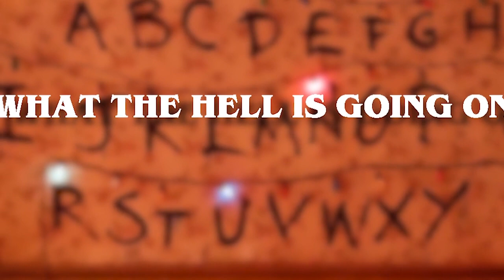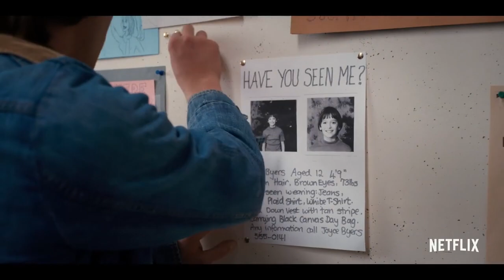What the Hell is Going On: The Strangest Things About Stranger Things – Leigh Hickman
From the Mockingbird Conference "The Future of Grace" in Tyler, TX. April 5-6, 2019.